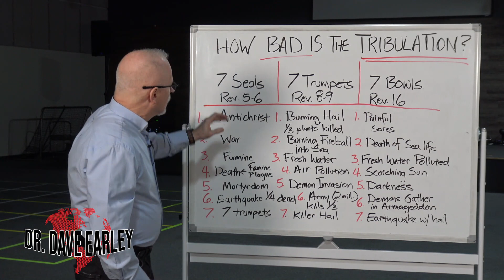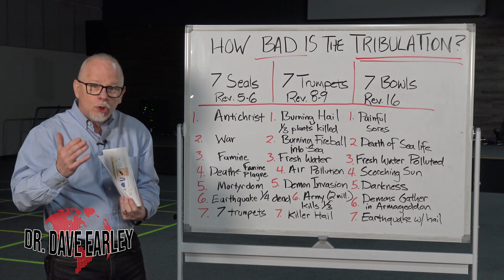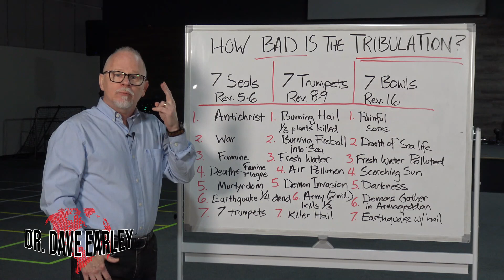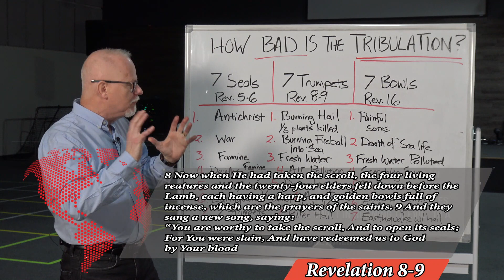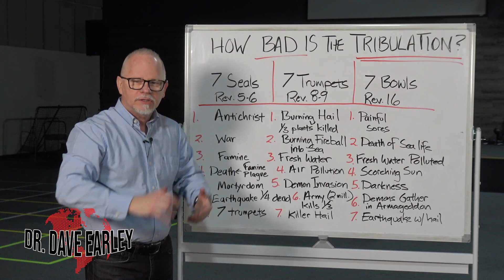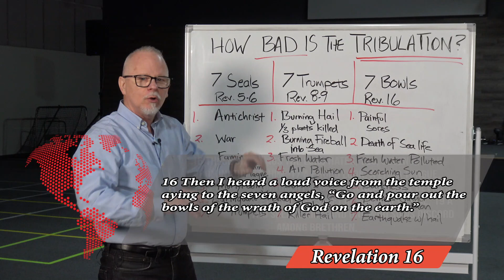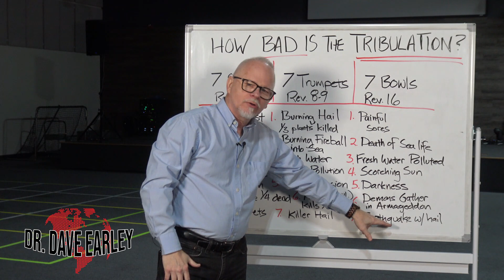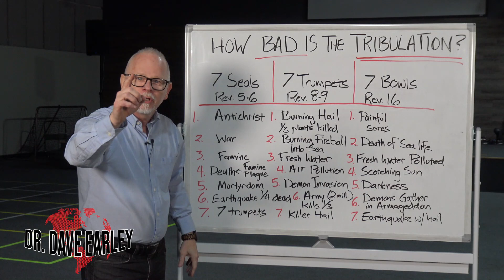HOW BAD IS THE TRIBULATION